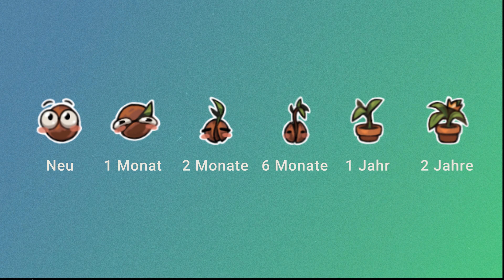Das neue Format | rethinknation 4.0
Heute ist ein besonderer Tag für mich und hoffentlich auch für euch als Community. Ich darf das neue Format mit euch teilen, auf das ich jetzt schon eine ganze Weile hingearbeitet habe. Danke, dass ihr so lange mit mir durchgehalten habt! Ich freue mich wahnsinnig drauf mit euch das Ganze in die Realität umzusetzen! :)

Ich würde mich sehr freuen Euch in der Nation willkommen zu heißen! :)
Die Community und ich freuen uns schon auf Euch und Eure interessanten Gedanken, Tipps & Tricks! :)

Yannick